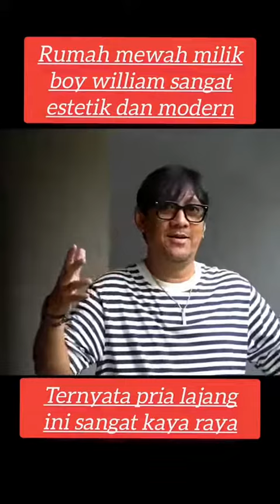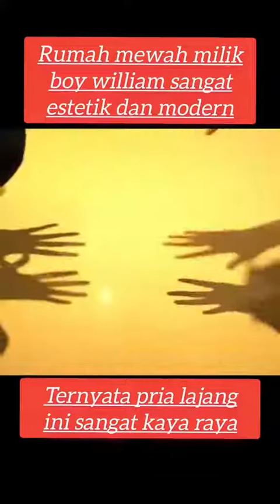Rumah mewah milik boy william sangat estetik dan modern